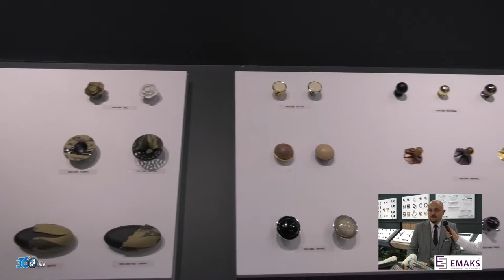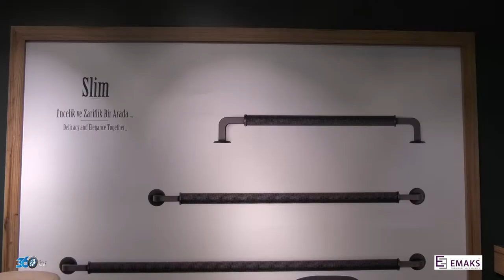Emaks - Ağaç İşleme Fuarı 2018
Emaks için Tüyap Ağaç İşleme fuarında hazırlamış olduğumuz fuar tanıtım filmi.